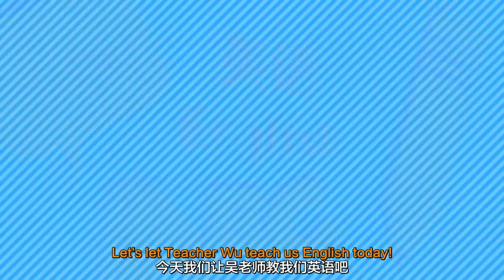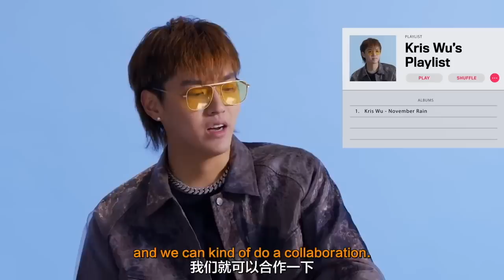吴亦凡的英语到底怎么样？结果出乎意料！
吴亦凡不愧为优质偶像，唱歌好听，拉面好吃，英语也地道！